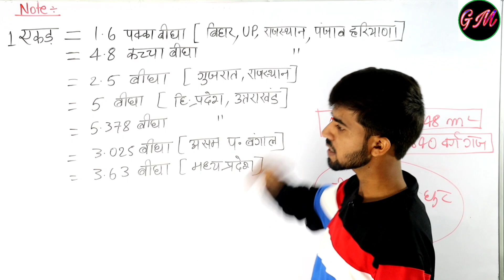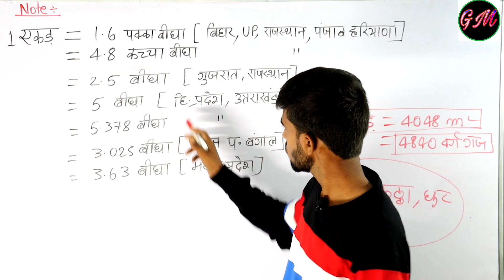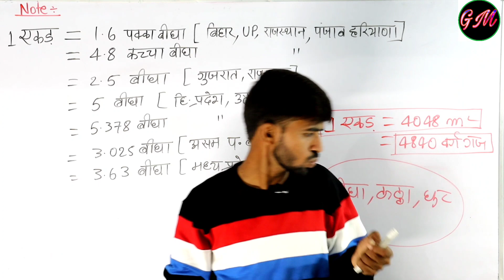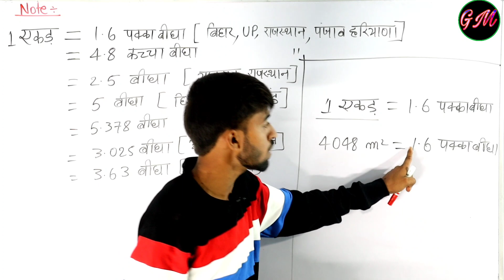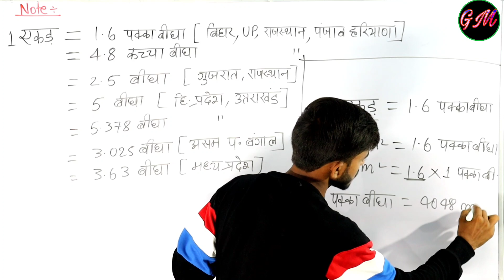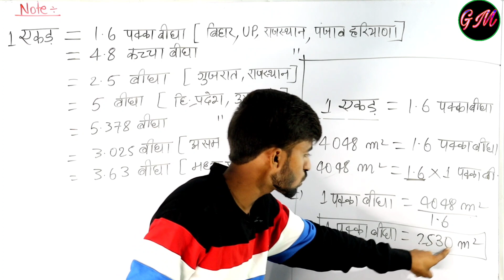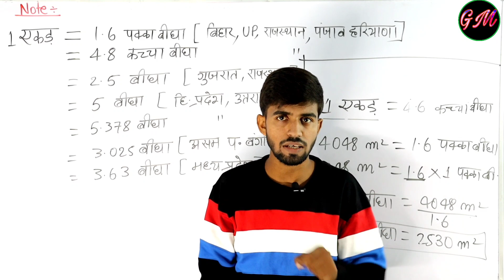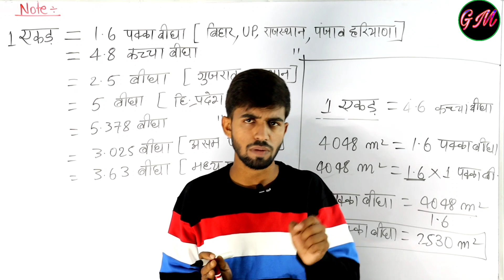एक एकड़ में कितना बीघा होता है? || कच्चा बीघा || पक्का बीघा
📲 एक हेक्टेयर में कितना बीघा होता है? || कच्चा बीघा || पक्का बीघा

 दोस्तों अलग अलग राज्यों में, एक हेक्टेयर में कितना बीघा होता है इस वीडियो में विस्तार पूर्वक बताया गया है।

 लगी क्या है?

धन्यवाद।